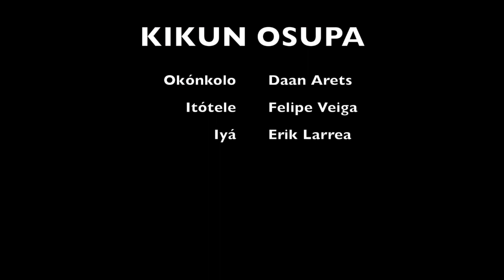Erik's Master Recital | Part 1 | Kikun Osupa Batá Trio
Toques de batá para Eleggua, Inle, Babalu Aye y Osain.
Batá drumming for Eleggua, Inle, Babalu Aye and Osain.
Respeto y Aché 🙏

Okónkolo - Daan Arets
Itótele - Felipe Veiga
Iyá - Erik Larrea

🎥 Video by Eric van Nieuwland
LP Batá Drums (Okonkólo, Itótele and Iyá)
CODARTS, Rotterdam